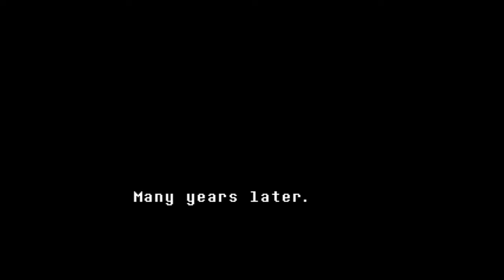Flux Play UNDERTALE PART 1: New Friends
I'm alone, trapped underground. No friends. But maybe I'll make some more.

UNDERTALE is an indie-developed kickstarter RPG that features one key, distinguishing feature. You don't have to kill. You can befriend them all... or kill them all... The choice is yours.

Man, I accidentally uploaded a six second clip and thought it was the right one. Oh well. Live and learn... hanging on to the edge of tomorrow...

~Zero
...live and learn... from the works of yesterday...